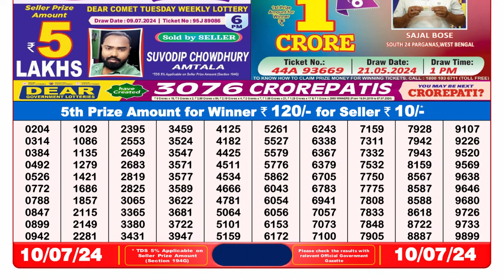Dear Lottery Sambad 8pm today 10.07.24 Nagaland State Lottery Result